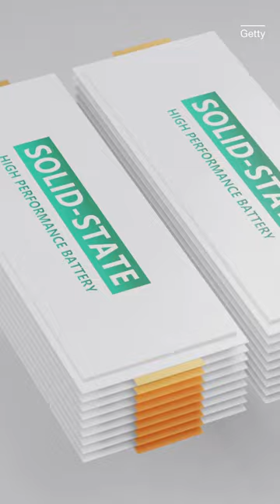Toyota Announces Plans for Solid-State EV Battery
The solid-state lithium-ion battery has been a long-desired goal of several companies, with the automaker saying it could show up in its EVs as early as 2027.

Read the CNET article:
Toyota plans solid-state battery by 2025, but it won't be for an EV